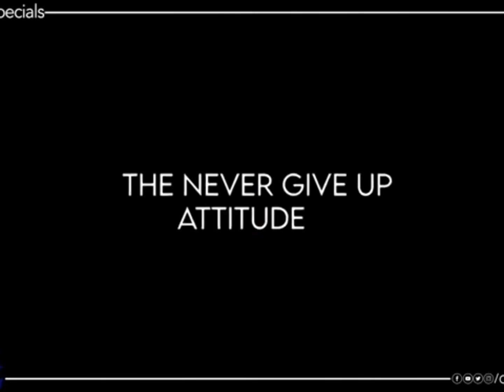BB3 QUEEN IS BACK?? DIMPAL RE ENTRY 😘😘😘